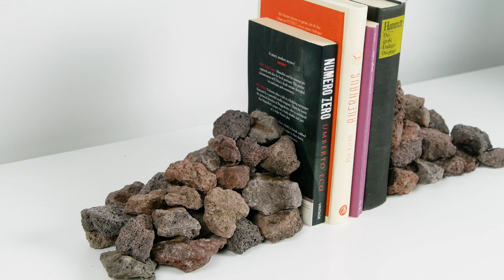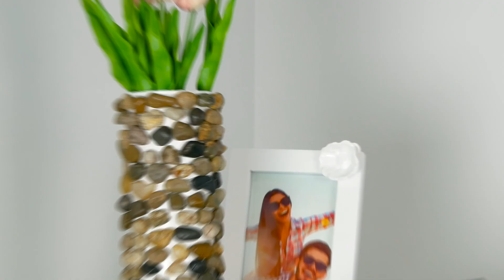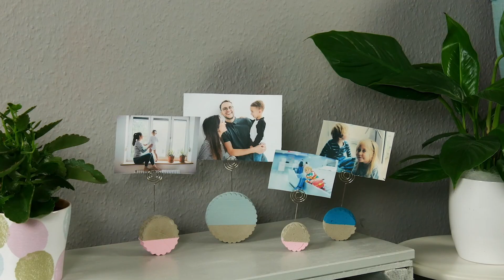13 IDEE DECORATIVE CON I SASSI | PIETRE DIPINTE | ARTIGIANATO CON IL CEMENTO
Realizzare progetti di artigianato con materiali naturali come legno, pigne o foglie è di tendenza. Ma anche con pietre e cemento è possibile realizzare tanti lavoretti creativi originali. Che si tratti di artigianato, bricolage o pittura - queste 13 idee decorative sono facili da fare con il riciclo creativo dei sassi - perfette per l'arredamento casa o come idee regalo.

1.) Zerbino ingresso

Cosa vi serve:

Tappetino antiscivolo
Sassi piatti

Come procedere:

Basta incollare le pietre dalla forma piatta su un tappetino antiscivolo con la colla a caldo - ed ecco pronto l'originale zerbino ingresso.

2.) Supporto ferma libri

Cosa vi serve:

Rettangolo di cartone
Sassi di diverse dimensioni

Come procedere:

Piegate il cartone ad angolo retto e fissatelo nella posizione con un libro. Posizionate le pietre sul cartone che sarà in seguito la base del supporto ferma libri. Ora incollate altri sassi sulle pietre fino a quando il ferma libri non avrà la forma desiderata. Prendete le pietre incollate dal cartone e ripetete i passi per un secondo ferma libri da disporre all'altro lato dei libri disposti in verticale - attenzione a non farli cadere sui piedi.

3.) Porta gioielli con pietre

Cosa vi serve:

Peitre
Carta da cucina
Pastelli a cera di diversi colori

Come procedere:

Riscaldate le pietre per 15 minuti a 250 °C in forno. Poi appoggiate le pietre ancora calde sulla carta da cucina e dipingetele con i pastelli a cera. La superficie calda delle pietre farà sciogliere i pastelli a cera e scorrere via la vernice creando una meravigliosa fantasia colorata su cui conservare i vostri gioielli.

4.) Cactus eterni

Cosa vi serve:

Sassi
Pittura
Vasi da fiori
Come procedere:

Per prima cosa dipingete i sassi di verde e fate asciugare la vernice. Poi disegnate fantasie diverse sui cactus con la vernice bianca e disponete i sassi in vasi da fiori una volta asciutti - avrete cactus belli tutto l'anno senza bisogno di innaffiarli.

5.) Scodella di pietra

Cosa vi serve:

Piccoli sassi piatti
Pellicola trasparente
Colla a caldo
Come procedere:

Rivestite una ciotola con la pellicola trasparente. Disponete quindi i sassi nella ciotola e incollateli insieme, facendo attenzione a non attaccarli alla pellicola. Una volta che la colla a caldo si è asciugata, togliete la scodella di pietra dalla ciotola di vetro e staccate con cura la pellicola trasparente. Decorate la ciotola a vostro piacimento e mettetela sul tavolo del giardino o del balcone, per esempio.

6.) Porta candela fai da te

Cosa vi serve:

5 piccole pietre piatte
1 grande pietra piatta
Penne
Colla a caldo
Lumini da tè

Come procedere:

Dipingete degli occhi sulle piccole pietre e attaccatele una all'altra su una grande pietra piatta. Accendete un lumino da tè - e avrete un grazioso porta candela fai da te che porterà un tocco di simpatia in ogni angolo di casa.

7.) Vasi da fiori

Cosa vi serve:

Tubo di patatine fritte
Vernice spray
Colla a caldo
Piccole pietre
Come procedere:

Spruzzate la vernice spray su una scatola a tubo di patatine fritte vuota e lasciate asciugare. Poi incollate piccole pietre tutto intorno alla scatola - e il vostro vaso da fiori rustico è pronto.

8.) Casa di pietra

Questa casetta delle favole sembra ospitare creature mitiche come gli elfi e le fate? Posizionata sul davanzale, sul balcone o anche in giardino e catapulta immediatamente in um mondo di fiabe. Qui potete scoprire come realizzare la graziosa casa di pietra a partire da una bottiglia di plastica.

9.-11.) Idee decorative con il cemento

Il cemento non serve solo a tenere insieme le pareti di casa, ma può essere utilizzato anche per i lavoretti creativi di artigianato. In questo articolo vi mostriamo delle belle idee decorative per l'arredamento casa. Divertitevi a creare le decorazioni in cemento!

12.) Castello incantato

Questo castello incantato non è fatto di pietra o di cemento, ma con bottiglie di plastica: l'avreste mai detto. Se anche voi amate questo tipo di idee decoratibe, qui trovate le istruzioni di questo progetto di riciclo creativo.

13.) Vasi da fiori in cemento

Di cosa pensate che siano fatti quei bei vasi da fiori? Di cemento, come suggerisce il titolo, ma non indovinerete mai cosa abbiamo usato come base per realizzarli: le confezioni delle pastiglie e le bottiglie di latte. Se vi state chiedendo come, vi mostriamo qui le istruzioni passo dopo passo.

E pensare che c'è ancora chi sostiene che i sassi e il cemento sono inutili e noiosi! Con queste 13 idee decorative, è possibile trasformare in modo straordinario questi materiali con dei lavoretti creativi, che non solo arricchiscono l'arredamento casa, giardino e balcone ma diventano anche graziose idee regalo fai da te.